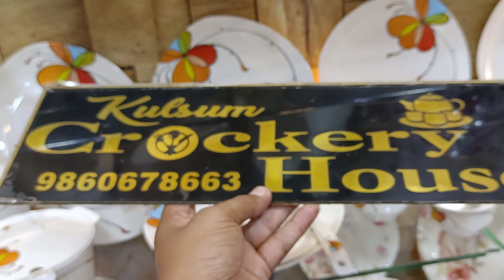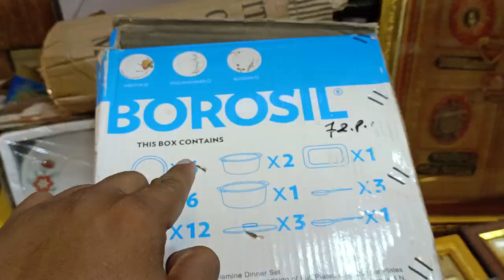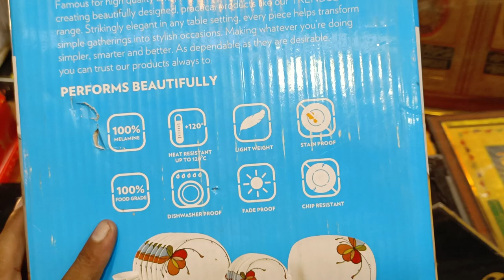1750₹ 40 PC's 6 members Brand Quality Dinner set offer only Aug2023tk KULSUM CROCKERY 9860678663 T&C